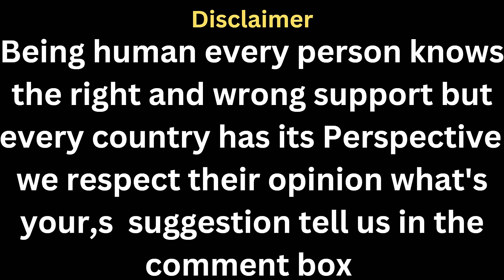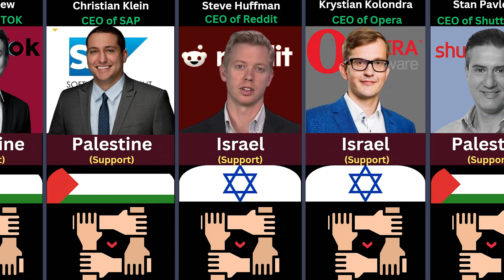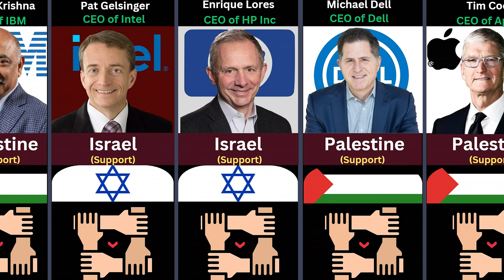"Tech CEOs Supporting Peace in Israel & Palestine"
"Explore the inspiring stories of visionary Tech CEOs who are actively contributing to peace initiatives in the complex landscape of Israel and Palestine. This video delves into the historical context, highlighting how these leaders are leveraging their technological influence to bridge divides, foster collaboration, and pave the way for unity. Witness the impact of their efforts as they navigate the intricate socio-political terrain, working towards a shared vision of peace and prosperity in the region. Join us on a journey through innovation and diplomacy as we uncover the pivotal role played by these Tech CEOs in shaping a harmonious future for Israel and Palestine."
All of the information taken from Flickr, Shutter Stock, Wikimedia, Facebook, Pixabay, Reddit, Alamy, Unsplash, Google and other official Social Media Platforms.
We need your Support please Do Appreciate our efforts.